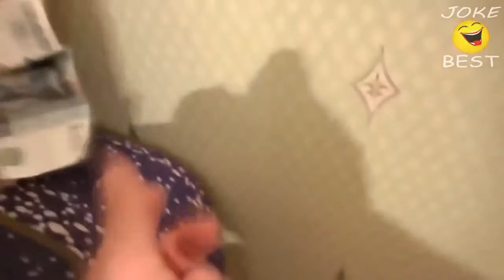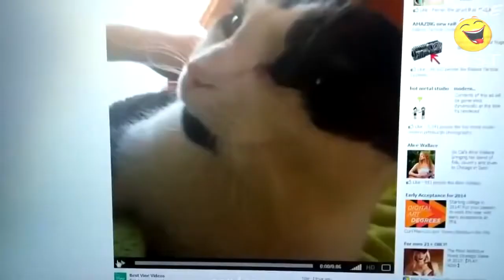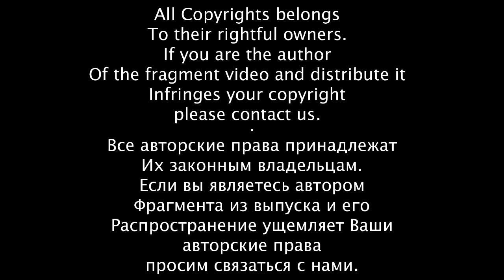Service Temporarily Unavailable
perdon si se me fueron algunas letras u_u si quieren suscribanse y denle me gusta o compartanlo no les cuesta nada este video es de como solucionar un proble... Link: Service Temporarily Unavailable The server closed the connection without sending any data. The server is temp... Download new version of steam.exe from here This video shows how to fix this stubborn error, this is the easiest wa... Llevo intentando descargarme el juego de SCP todo el fin de semana. Y como no pude hacer nada, se me ocurrió grabar este pequeñito sketch. No es gran cosa, p... Мега заработок! Увеличь свой капитал! Заинтересовало... Тогда заходите на мой блог -- ( SharePoint Error : SharePoint 2010 Central Administration HTTP Error 503: Service Unavailable Administrative Tools - IIS Manager- Windows Server(ex:SERVERSP(... I made this video to help people get there phones working ater updating to ios6 from a 3gs iphone. LInk: Hi in this is video i will be showing you how to get rid of iTunes message saying: We are sorry, we are unable to continue with your activation at this time. Группа: Читать: Service Temporarily Unavailable The server closed the connection without sen... European Worlds Temporarily Unavailable 16-Jun-2009 Due to a hardware fault at our service provider, all European worlds are currently unavailable. The probl... I've had my PS3 for a week and have not once had access to the servers. I think it may be a bigger problem so I made this video so I can post this on the 2K ... VIDEO: Schumacher update: Temporary improvement in his